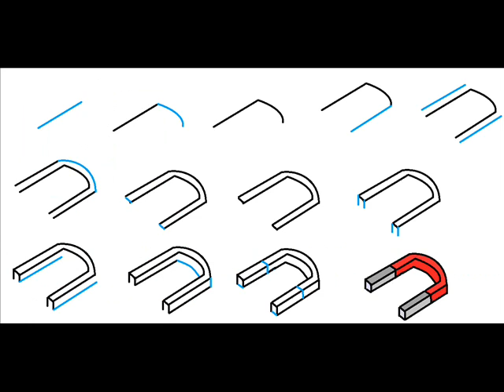How To Draw A Horse Shoe Magnet Step By Step Drawing Tutorial